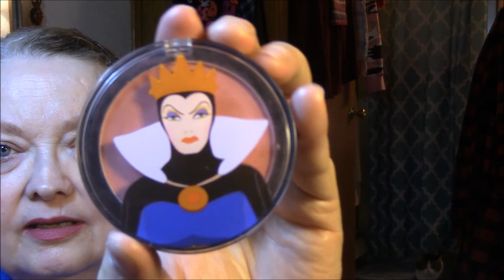Making It Work ~ February 5-9, 2018